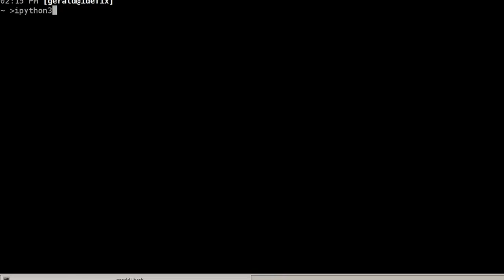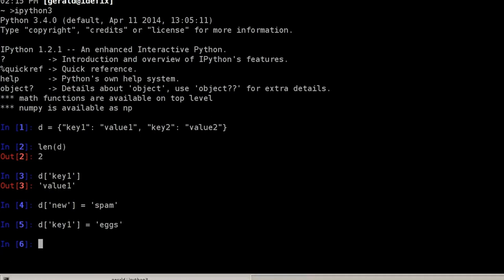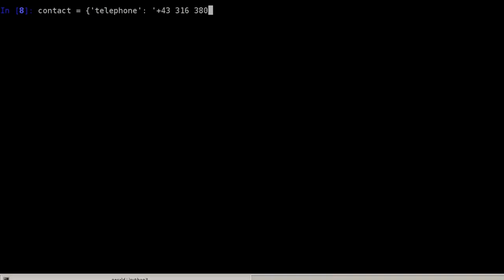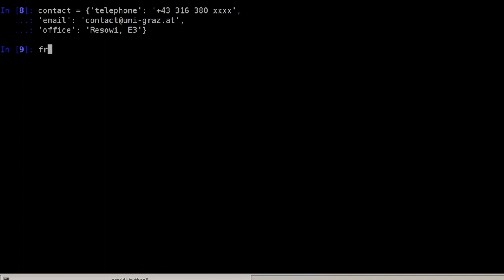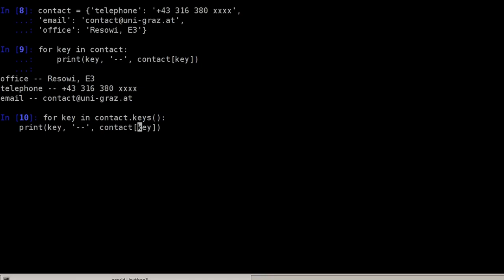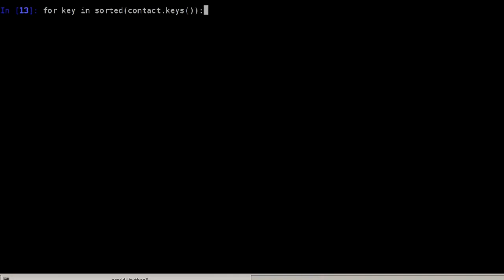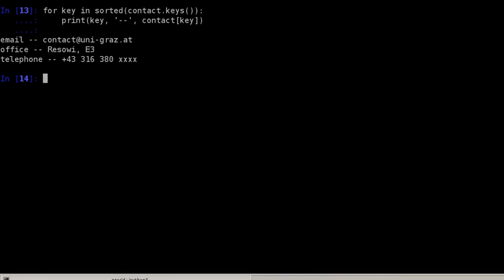Python Dictionaries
This lesson is about Python Dictionaries